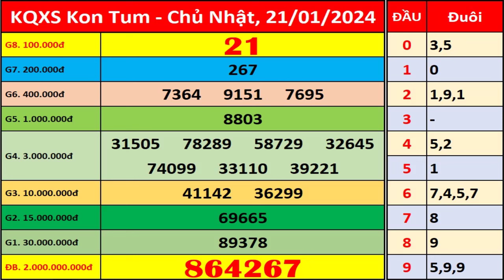Xổ số Kon Tum ngày 21 tháng 1 | XSKT - KQXSKT - SXKT | Xổ số kiến thiết Kon Tum hôm nay